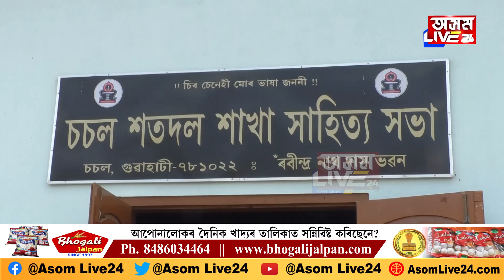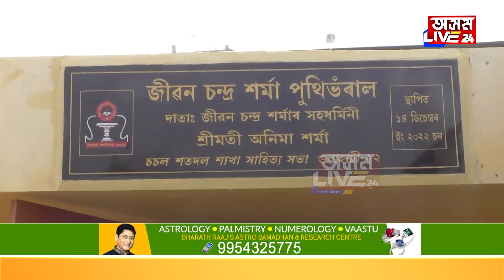চচলৰ ৫০ বিঘা ভূমিৰ গৰাকী কোন?GMDAৰ বিৰুদ্ধে মুকলি ক্ষোভ সাহিত্য সভাৰ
চচলৰ ৫০ বিঘা ভূমিৰ গৰাকী কোন?
GMDAৰ বিৰুদ্ধে মুকলি ক্ষোভ সাহিত্য সভাৰ